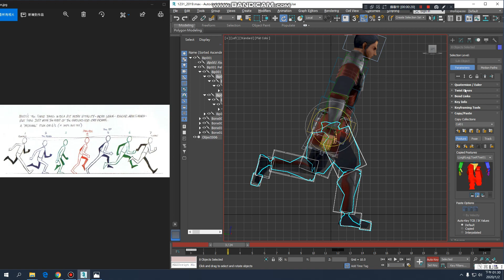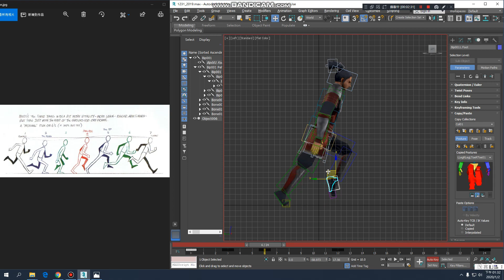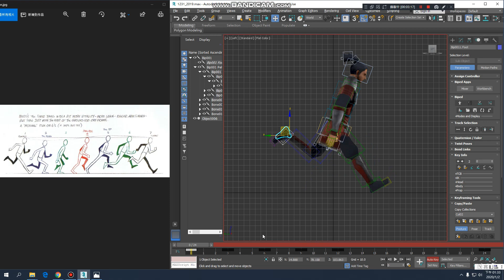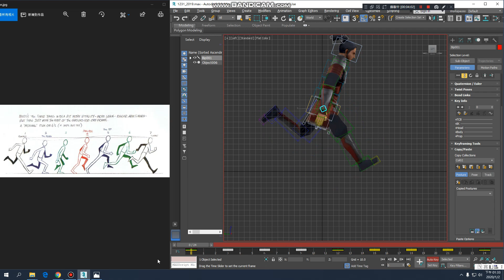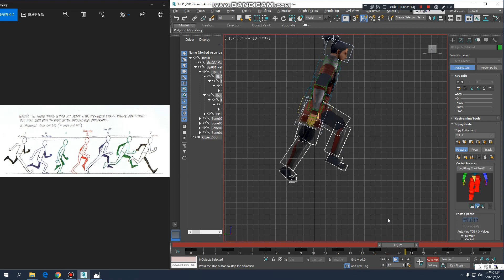吳建錩bandicam 2020 01 02 13 29 43 437